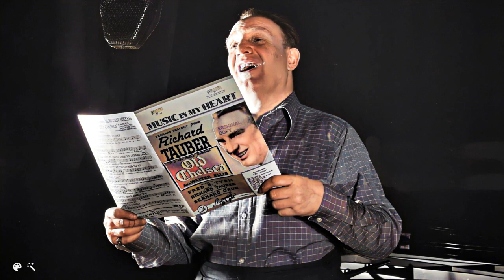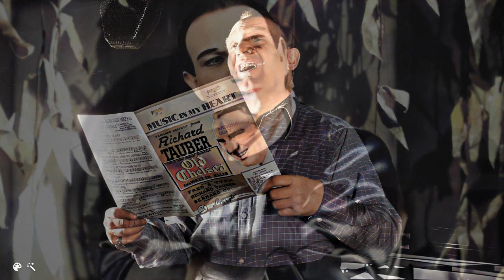'The Richard Tauber Story' 1958 DES STEREO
Recently acquired from a new source, this is the 1958 BBC radio tribute to Richard Tauber in excellent audio quality.
Narrated by Evelyn Laye.
Also features a lot of enhanced Tauber photos, some of which are very rare!
DES STEREO 2022.